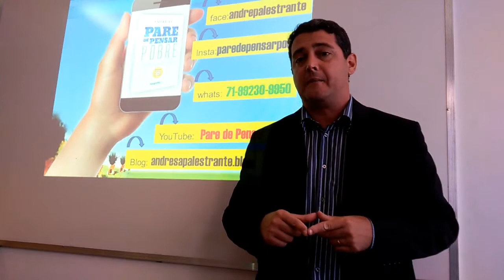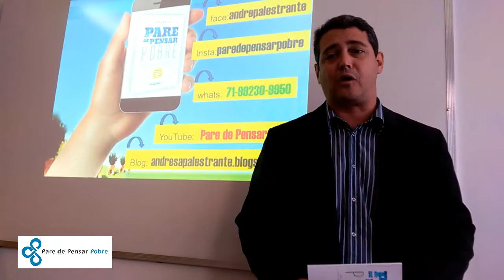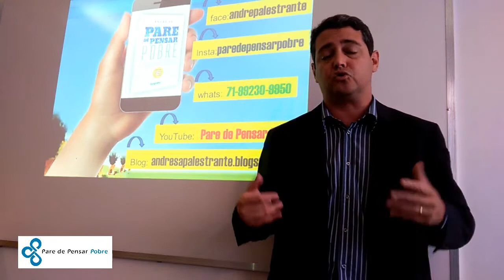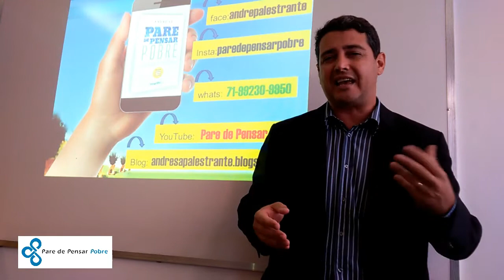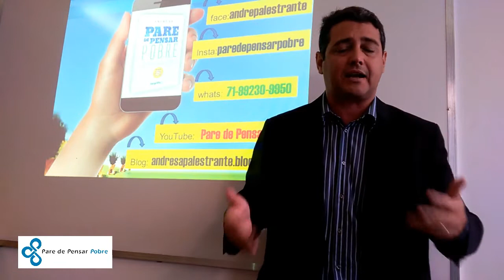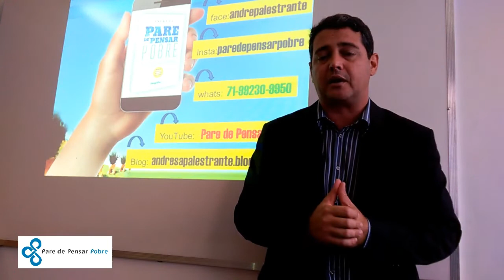Como Seus Filhos Lidam Melhor com o Dinheiro? Pare de Pensar Pobre #34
André Sá reflete sobre o comportamento dos jovens em relação ao dinheiro, sustentabilidade e ética, percebido nas palestras e programas de Educação Financeira que iniciamos nas escolas.

Acesse e contrate o mais requisitado palestrante em Educação Financeira do Brasil.